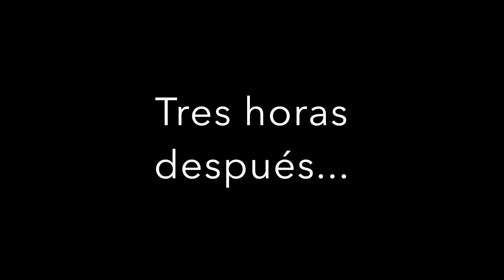Aprende a maquillarte como la campeona de patinaje artístico en los juegos olímpicos de 2018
Alina Zagitova se coronó campeona del patinaje artístico femenil en los juegos olímpicos de Pyeong Chang. En este vídeo, te muestro cómo hacer un maquillaje de primer lugar como el que ella usó para coronarse.

¡OYE! MIRA ESTO!👇
 ¡🎁⛸REGALOS PARA PATINADORES🎁⛸!: